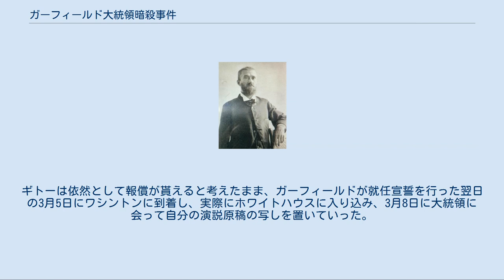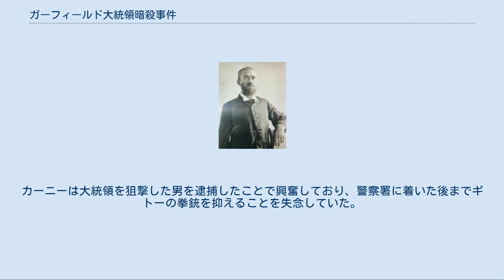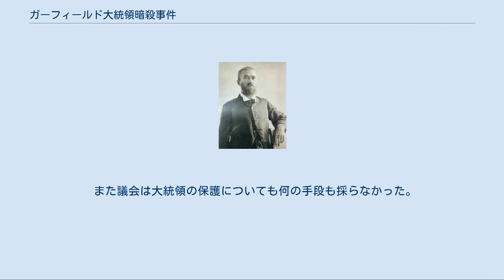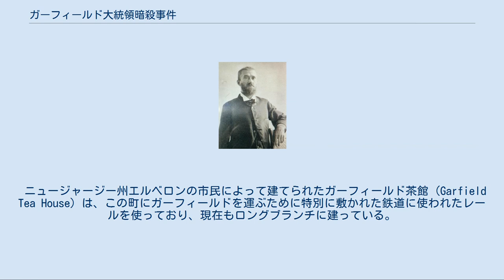ガーフィールド大統領暗殺事件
チャールズ・J・ギトーに撃たれた直後のジェームズ・ガーフィールド大統領とジェイムズ・G・ブレイン  ガーフィールド大統領暗殺事件（ガーフィールドだいとうりょうあんさつじけん、英：James A. Garfield assassination）は、1881年7月2日に、アメリカ合衆国の首都ワシントンD.C.で起こった。
ガーフィールドは、第20代大統領としての就任から4ヶ月足らずのこの日午前9時半にチャールズ・J・ギトーに銃で撃たれ、11週間後の9月19日に死亡した。
アメリカ合衆国の大統領として暗殺された4人のうち、エイブラハム・リンカーンに次いで2人目である（後の2人はウィリアム・マッキンリーとジョン・F・ケネディ）。
ガーフィールドの死にともない、チェスター・A・アーサーが大統領を継いだ。
 暗殺の犯人　C・J・ギトー 暗殺犯チャールズ・J・ギトーは色々な職業に手を出して失敗していた。
神学、法律実務、集金、オナイダ・コミュニティ（キリストの再臨を信じる共同社会）、その後に興味は政治に向かった。
「グラント対ハンコック」というユリシーズ・グラントを支持する演説原稿を書き、ガーフィールドが1880年の大統領選挙で共和党の指名を勝ち取った後にそれを改訂して「ガーフィールド対ハンコック」とした。
ギトーは公衆の前でその演説を行ったことはなく、その代わりに数百部の写しを印刷したが、この演説原稿がその他の自分の行動と共に大統領選におけるガーフィールドの政治的勝利に大きく貢献したと信じた。
ギトーはその重大な援助に対して大使の職に値する報償を受けてもよいと信じ、まずはウィーン、続いてパリの職を求めた。
1880年の大統領選挙の間、ニューヨーク市の政府機関の辺りをうろつき回り、その努力に対する報償を期待したが、何の益もなかった。
ギトーは依然として報償が貰えると考えたまま、ガーフィールドが就任宣誓を行った翌日の3月5日にワシントンに到着し、実際にホワイトハウスに入り込み、3月8日に大統領に会って自分の演説原稿の写しを置いていった。
次の2ヶ月間はワシントンを歩き回って過ごし、国務省とホワイトハウスの間を行ったり来たりし、様々な閣僚や他の著名な共和党員に接触したが、効果は無かった。
ギトーは金に困っており、持っている唯一の服を毎日着ていたので次第にみすぼらしくなっていたが、諦めなかった。
5月13日、ホワイトハウスの待合室から締め出された。
5月14日、アメリカ合衆国国務長官ジェイムズ・G・ブレインから直接に二度と来ないよう言われた。
「おまえが生きている限り二度とパリの領事の職のことを私に言うな。」。
 この接触の後で、ギトーは感謝の念を持たない大統領を殺すよう神が自分に指示していると心に決めた。
50ドルを借金しリボルバーを買いに行った。
武器のことはほとんど知らなかったが、大口径の銃を必要とすることは分かった。
.44口径のブリティッシュ・ブルドッグ・リボルバーで銃杷が木製か象牙製かを選ぶ必要があった。
象牙製のものが暗殺の後で博物館に展示されたときに見栄えが良いと思ったのでそれを選んだ（そのリボルバーはスミソニアン博物館に納められていない。撃った後で失われてしまった）。
次の数週間は射撃訓練で過ごした。
最初のときは反動でほとんど倒れてしまうところだった。
そして大統領を付け狙い始めた。
ギトーはガーフィールドに宛てて手紙を書き、ブレインを首にすること、さもないと「おまえと共和党は災難に遭うことになる」と伝えた。
この手紙は、以前ギトーがホワイトハウスに送り付けた文書と同様無視された。
 ギトーは慎重に準備を続け、前もってウィリアム・シャーマン将軍には暴徒から守ってくれるよう求める手紙を書き、他の手紙ではその行動が共和党の派閥間抗争を鎮めるために必要だと正当化した。
6月はまる1ヶ月、ワシントンでガーフィールドを追いかけて過ごした。
あるとき、ガーフィールドが鉄道の駅でニュージャージーのロングブランチ海岸に保養にいく妻を見送るところに行き当たったが、ガーフィールド夫人は健康が勝れず、彼女を動揺させたいとは思わなかったので、ガーフィールドを撃つ事を後日に回した。
 ガーフィールドは夏の休暇で7月2日にワシントンを離れることを予定していた。
その日、ギトーはワシントンD.C...